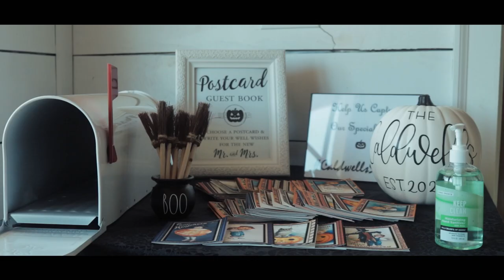Josh & Tab Wedding Film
Filmed on Halloween. Highlights of the day from getting dressed to the final kiss of the night.